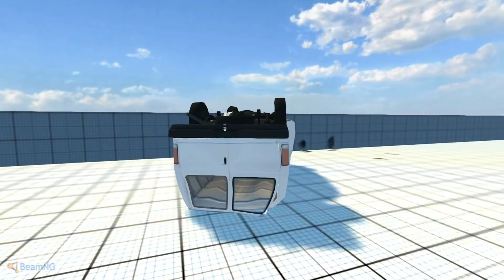BeamNG Driver Crashes montage #2